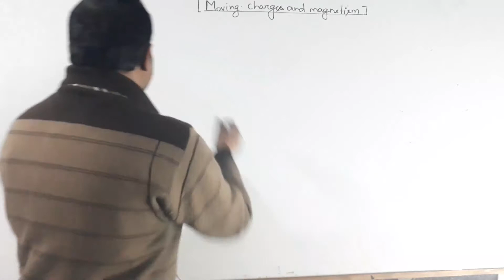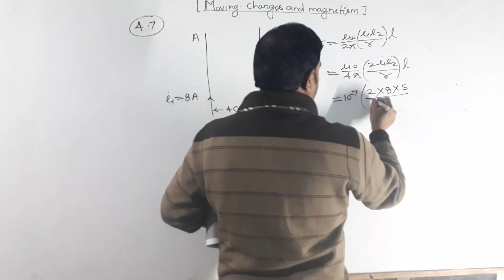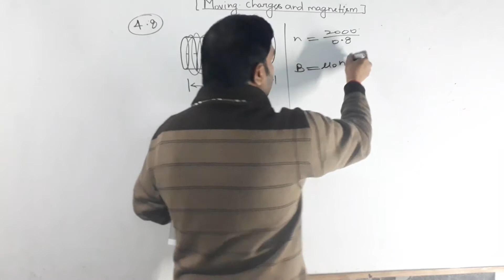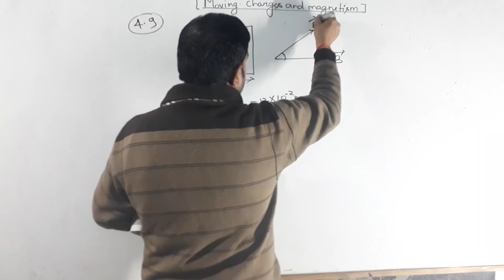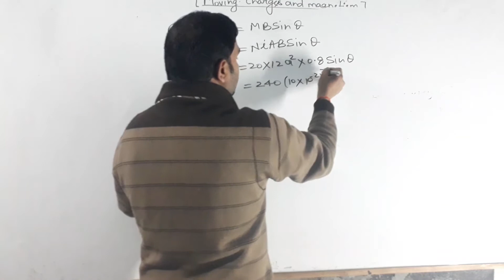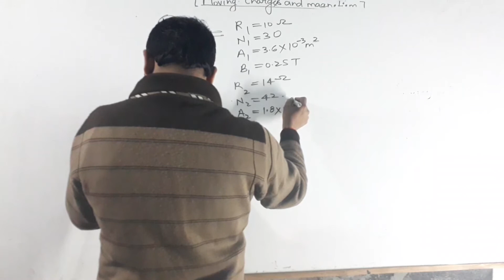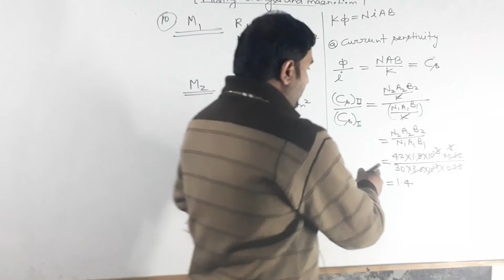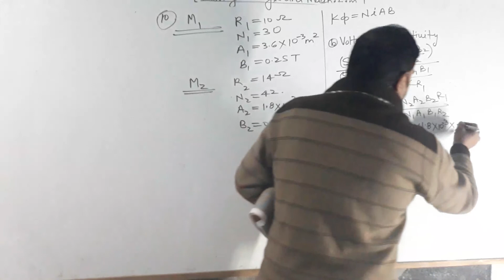Class 12 ncert physics solution chapter4 Moving charges and magnetism question no 7,8,9,10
Class 12 ncert physics solution
chapter 4
moving charges and magnetism
question no 7,8,9,10